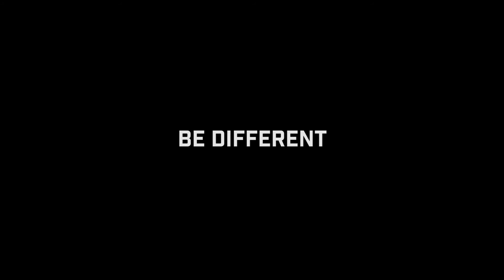Create + Orchestrate Episode 26 : Different Is Better Than Better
Be different from your competitors and those that inspired you. no matter how good you are, different is better than better.

Create + Orchestrate is a bi-weekly show produced by The Unlikely Company and hosted by Marcus Whitney.

Unlikely.co

Facebook.com/TheUnlikelyCo
Twitter.com/TheUnlikelyCo
Instagram.com/TheUnlikelyCo

Shot and produced by Jacob Jones